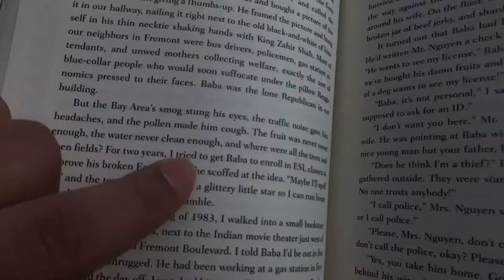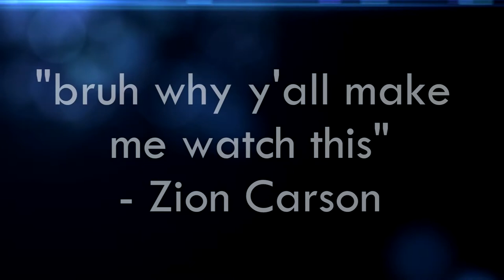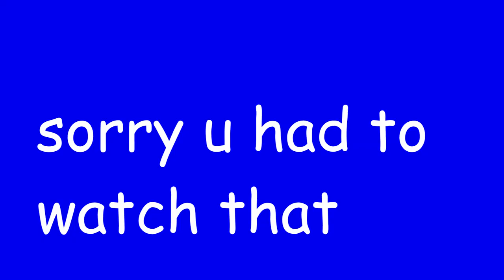The Kite Runner (2018) "Official" Trailer